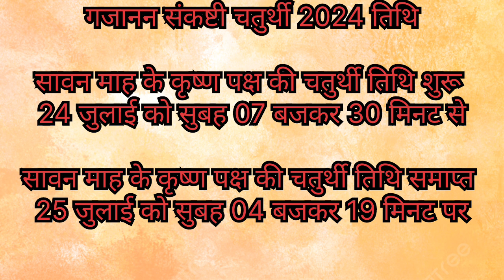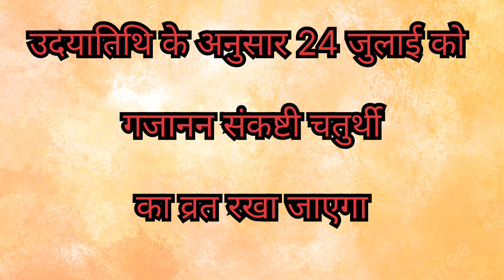सावन संकष्टी चतुर्थी 2024 || गजानन संकष्टी चतुर्थी कब हैं || जुलाई संकष्टी चतुर्थी कब है || संकट चौथ